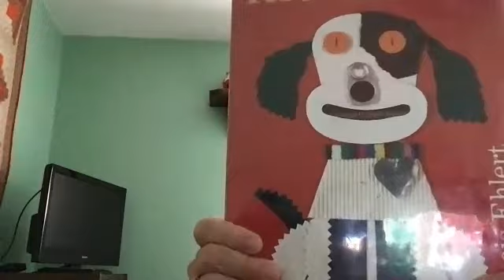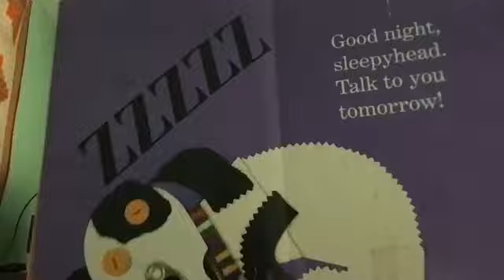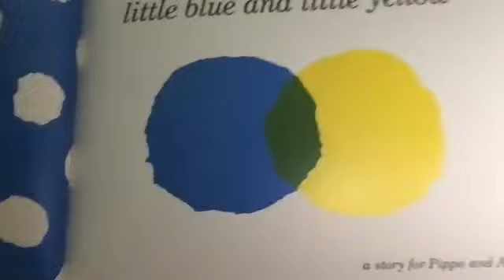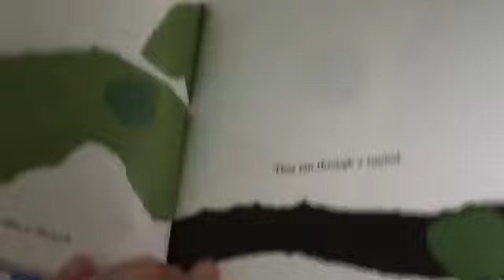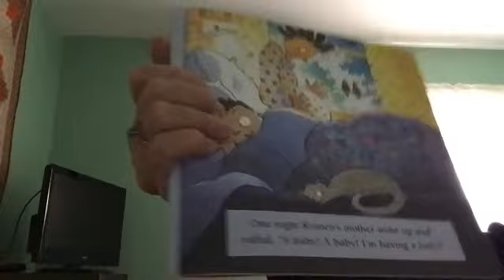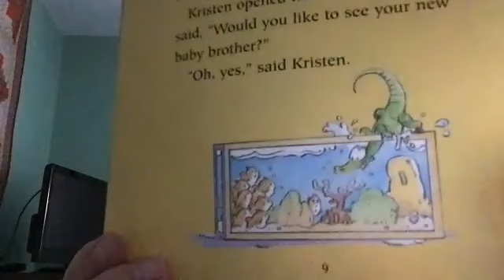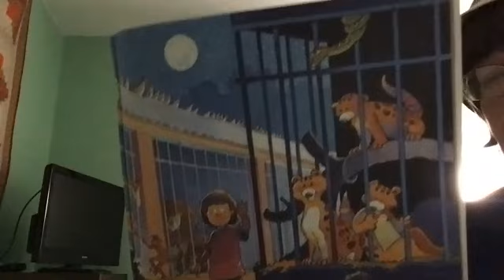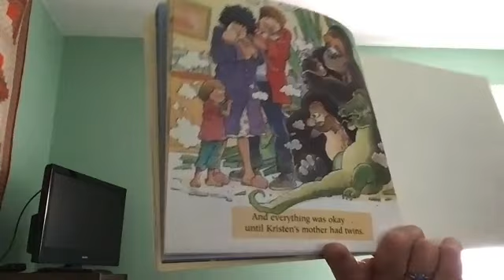Mamma Goosie Storytime